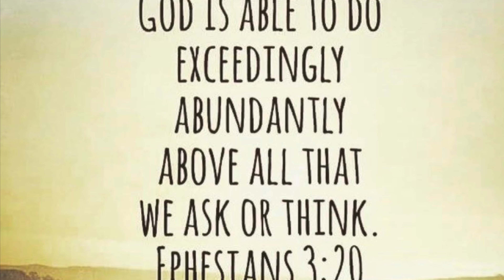NEW! Plus Size Summer Clothing Try On Haul/ Feat. KnowFashionStyle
Hey my Jay Baby’s 🥰
In this video I am trying out a New Online Clothing Company Called KnowFashionStyle. This company has nice items and they are very affordable.